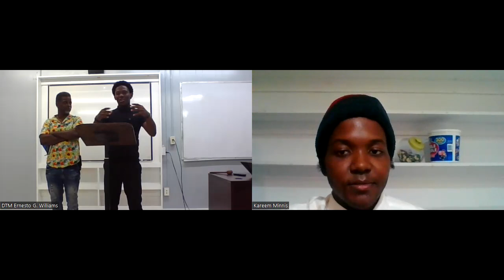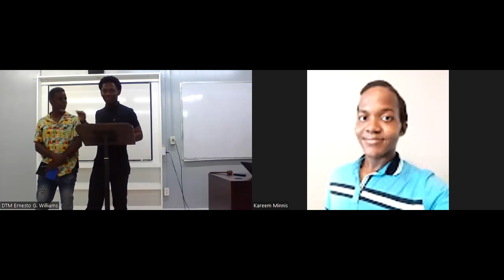School Begins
Visionaries Toastmasters Meeting Sept 6, 2023